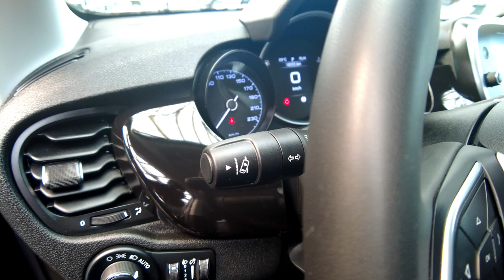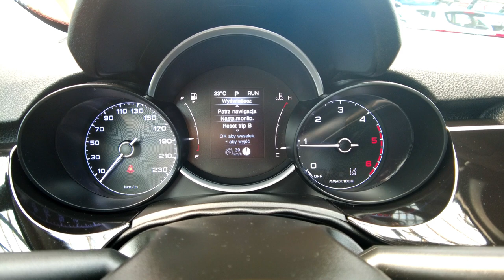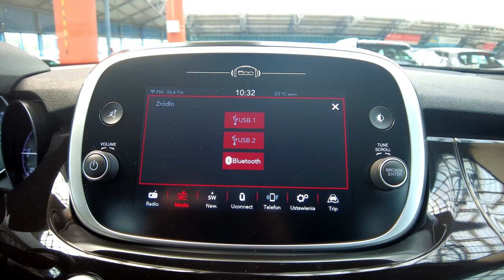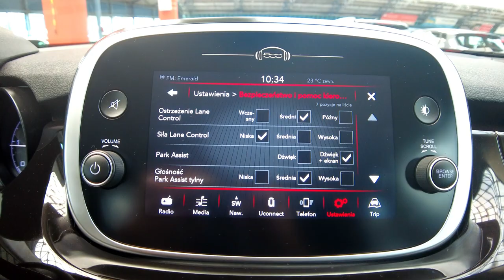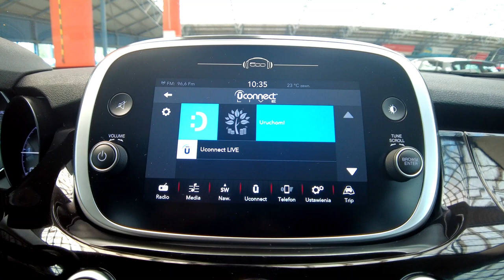FIAT 500X 1,6-120KM, SKÓRA+LED+NAVI+KAMERA, TYLKO 12tys.km. PRZEBIEGU, Auto Centrum Bracia Sikora